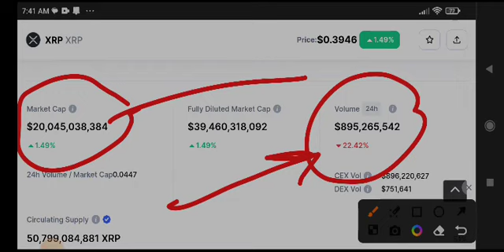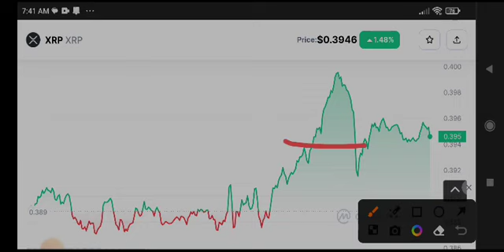Xrp Today News! XRP Price Prediction